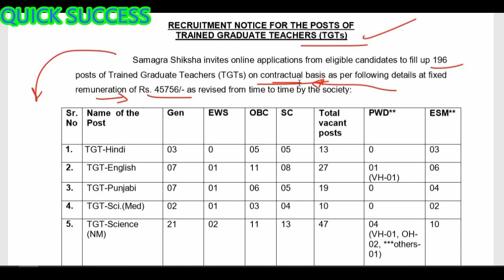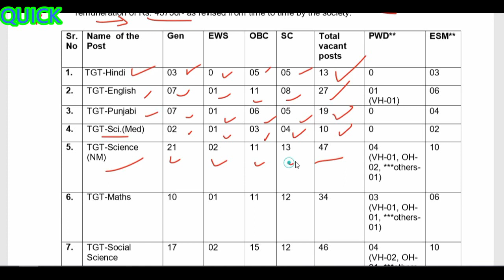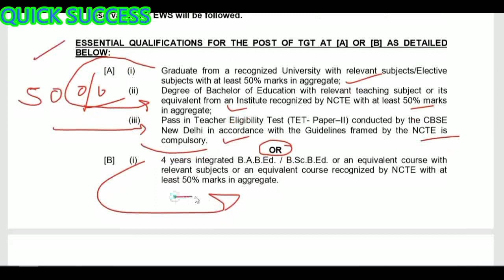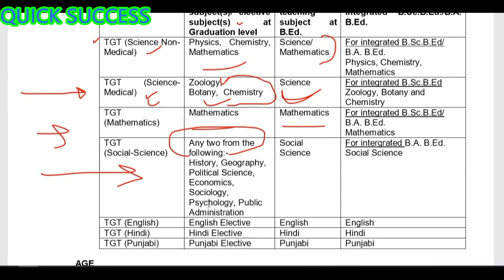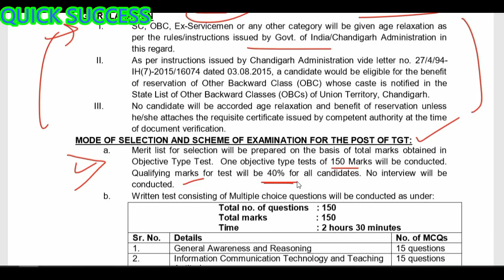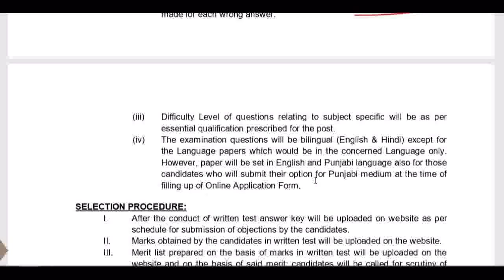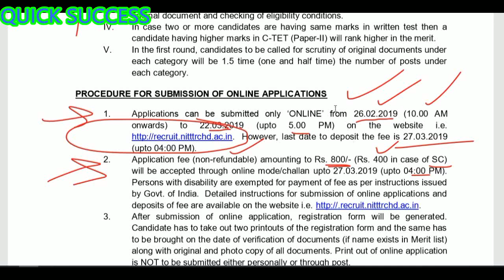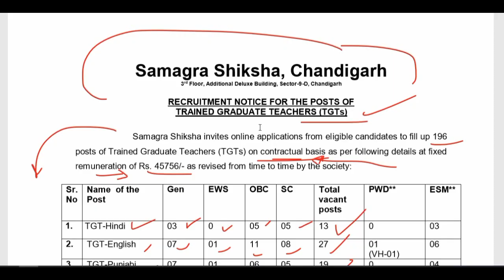चंडीगढ़ में आई Teachers की नई भर्ती, SSA CHANDIGARH TGT TEACHER RECRUITMENT 2019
TRAINED GRADUATE TEACHERS (TGTs) 2019 chandigarh
chandigarh jbt Samagra Shiksha 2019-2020 deeply explained with
 TGT teacher vacancy in chandigarh 2019,
qualify TGT vacancy in chandigarh 2019,
clear chandigarh TGT teacher recruitment 2019,
T.G.T. teacher vacancy in chandigarh chd TGT teacher recruitment,
SSA Chandigarh TGT Teacher Jobs 2018,
 Samagra Shiksha Abhiyan Chandigarh Vacancy 2019,
how to qualify jbtexam, qualify prtexam,
cational and techno tips
haryana jbt bharti 2019, how to apply for jbt recruitment 2019, chandigarh jbt recruitment 2019, punjab jbt recruitment 2019, delhi
How many numbers will increase In CTET 2018
TGT Teacher Vacancies in Chandigarh 2019, SSA Chandigarh JBT Teacher Recruitment 2018 – 418, Samagra Shiksha Jobs 2019: 418, SSA Chandigarh Teacher Recruitment 2018, CHANDIGARH PRT VACANCY 2018, CHANDIGARH PRT VACANCY, JBT CHD, JBT